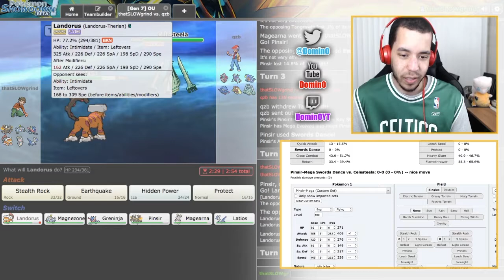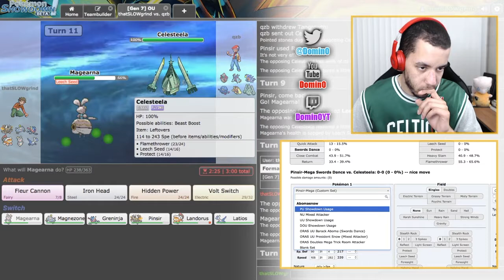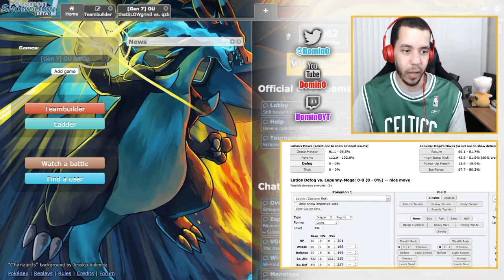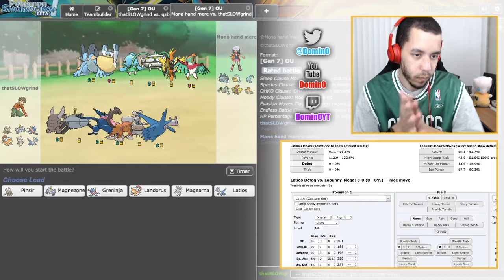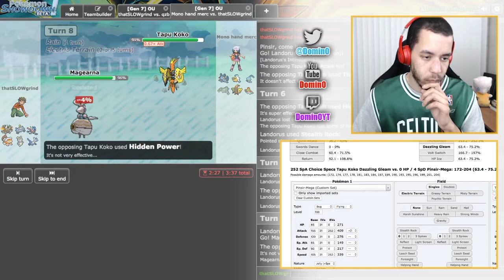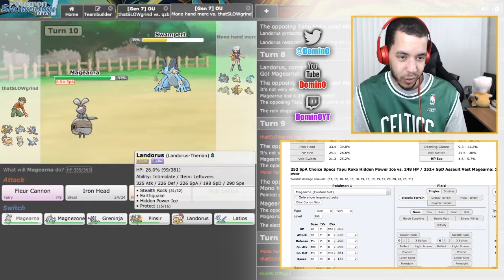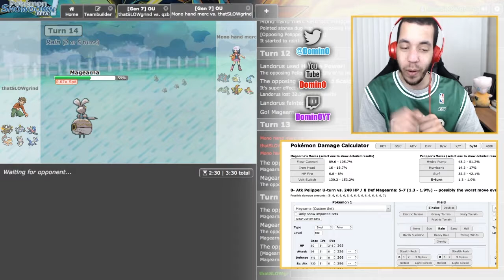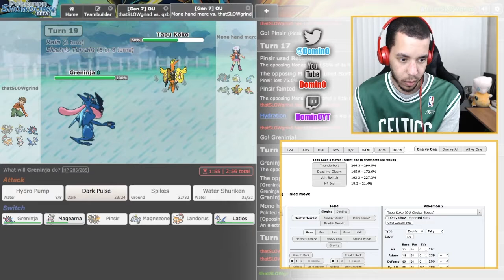17 W'S IN A ROW FOR PAUL PIERCE - Let's Learn Competitive Pokémon; OU Showdown Live w/ Domin0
This was the team that I felt best with of the standard teams I've been trying to learn. If you have suggestions for teams to use, please leave a pastebin link in the comments! I will be using diverse teams starting as soon as I start to get the hang of this.

Come watch me stream on Twitch!